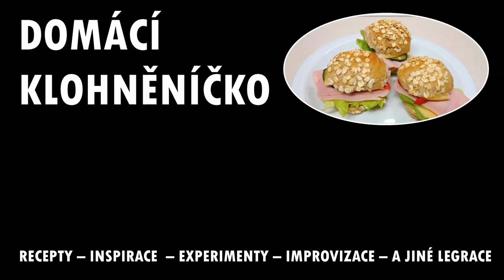Smažené hříbky s bylinkovými bramborami